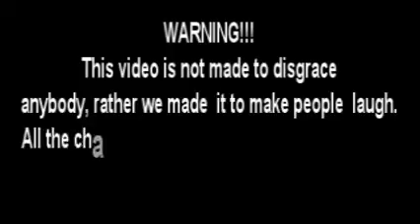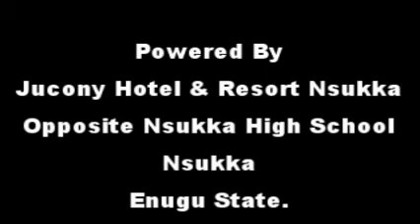Nobody can unseat me Exotic comedy episode46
This what's Buhari means when he said nobody can unseat him.